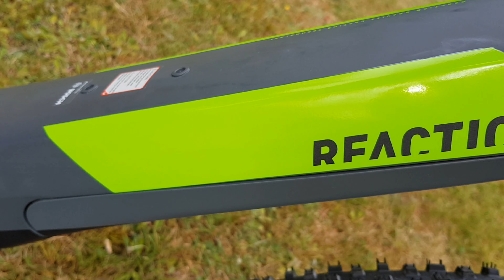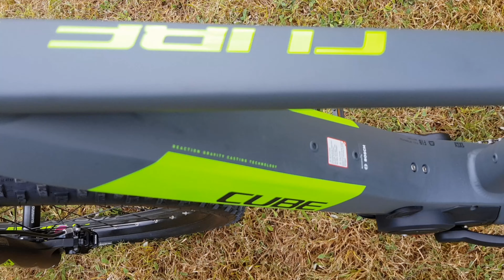Cube REACTION HYBRID Eagle 500 grey´n´green Bosch Power Tube E-Bike 2019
Cube REACTION HYBRID Eagle 500 grey´n´green Bosch Power Tube E-Bike jetzt bei biker's point in Limbach
Ausstattung:
Rahmen Aluminium Superlite, Gravity Casting, Agile Ride Geometry, Tapered Headtube, Boost 148, Internal Cable Routing, Full Integrated Battery
Größe Size Split: 27.5: 16", 18" // 29: 17", 19", 21", 23"
Gabel RockShox Judy Silver TK Air, Tapered, 15x110mm, 100mm, eMTB Approved, Lockout
Steuersatz FSA Orbit 1.5B ZS, Top Zero-Stack 1 1/8" (OD 44mm), Bottom Zero-Stack 1 1/2" (OD 56mm)
Vorbau CUBE Performance Stem Pro, 31.8mm
Lenker CUBE Rise Trail Bar, 700mm
Griffe CUBE Race Grip 31mm, 1-Clamp
Schaltwerk Sram NX Eagle™, 12-Speed
Schalthebel Sram NX Eagle™ Trigger
Bremsanlage Magura MT Thirty, Hydr. Disc Brake (180/180)
Kurbelgarnitur FSA CK-745, 16T, 175mm
Kette Sram NX Eagle™
Farbe grey´n´green
Kassette Sram PG-1230 Eagle™, 11-50T
Vorderrad Nabe Shimano HB-MT400-B, 15mm, Boost, Centerlock
Hinterrad Nabe Shimano FH-MT400-B, 12mm , Boost, Centerlock
Felgen CUBE EX30, 32H, Disc, Tubeless Ready
Reifen Schwalbe Nobby Nic, PerfL, 2.60
Pedale CUBE PP MTB
Sattel Natural Fit Active
Sattelstütze CUBE Performance Post, 30.9mm
Sattelklemme CUBE Varioclose, 34.9mm
Akku Bosch PowerTube 500
Extras Dropper Post Option: #13619 RFR Telescope Seatpost 30.9x100mm, #13620 RFR Telescope Seatpost 30.9x125mm
Motor Bosch Drive Unit Performance CX Generation 2 (75Nm) Cruise (250Watt)
23,1 kg